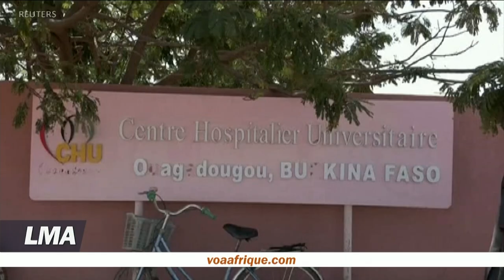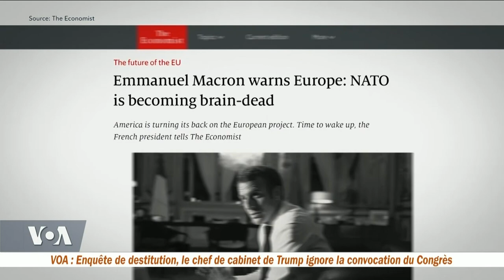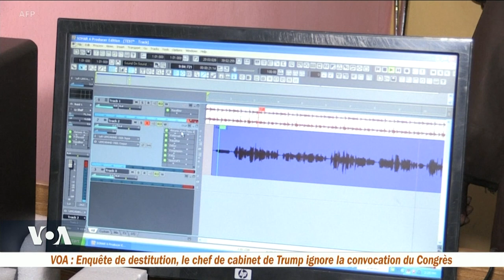LMA Le Monde Aujourd'hui du 8 novembre 2019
🇬🇼Ouverture d'un sommet extraordinaire de la Cédéao sur la crise en Guinée-Bissau
Pour le président nigérien Mahamadou Issoufou, la Communauté économique des Etats d'Afrique de l'Ouest "ne peut tolérer la déstabilisation d'un Etat membre". Après les discours, les chefs d'Etat du bloc régional se sont réunis à huis clos, deux jours après avoir donné 48 heures pour démissionner au gouvernement qualifié d’illégal nommé par le président bissau-guinéen José Mario Vaz sous peine de lourdes sanctions. Mais son Premier ministre Faustino Imbali a remis sa démission aujourd’hui alors qu'augmente la pression de la communauté internationale, qui soutient l'ancien gouvernement démis par le président.

🇧🇫Kaboré appelle "à la mobilisation générale contre le terrorisme"
Le c continue d’observer le deuil national de trois jours décrété jeudi après l'embuscade contre un convoi minier, qui a fait au moins 38 morts et 60 blessés mercredi dernier. Toutes les victimes sont des Burkinabè. Des représentants du gouvernement ont rencontré leurs familles à Ouagadougou. Quant au chef de l’Etat, il a condamné ce qu’il qualifie d’actes ignobles. Roch Marc Christian Kaboré appelle "à la mobilisation générale contre le terrorisme". Mais de nombreux Burkinabè sont furieux et affirment vivre dans la peur.

🇺🇸Troisième anniversaire de la présidence Trump
Ce vendredi 8 novembre marque le troisième anniversaire de l'élection de Donald Trump. Le président américain est considéré comme une force de la nature, mais en ce moment le républicain est confronté à une enquête menée par ses rivaux démocrates du Congrès en vue d’une mise en accusation éventuelle.

🇺🇸La chute du mur de Berlin fête ses 30 ans
Novembre 1989, trente ans se sont écoulés depuis la chute du Mur de Berlin, un premier pas vers la réunification des deux Allemagne. Les célébrations de cette journée historique ont débuté aujourd’hui. Dans la capitale allemande où il se trouve, le secrétaire d'Etat américain a mis en garde contre la Russie, qui, selon Mike Pompeo, "envahit ses voisins" et "tue ses opposants politiques", et contre la Chine également, accusée de porter une "nouvelle vision de l'autoritarisme".

🇲🇱Salif Keïta sur la discrimination envers les albinos
Le chanteur malien a parlé de son album intitulé «Un autre Blanc», l’ultime de sa carrière musicale, dit-il. Engagé dans la lutte contre la discrimination envers les albinos, il a donné un grand concert à Fana au Mali, avec d’autres artistes de renommée mondiale, en hommage à Ramata, une petite fille albinos de 5 ans victime d’un crime rituel.

🇳🇬Portrait d’un chanteur nigérien aveugle
Né au Nigeria, Yahaya Usman a perdu la vue à cause de la rougeole à l'âge de 3 ans. Après l’école, il a été contraint de mendier pour gagner sa vie. C’est dans la rue qu’il a découvert son talent. Après avoir été victime de discrimination pendant des années, il a fini par rencontrer un homme qui a complètement changé sa vie.

⚽Sébastien Migné, nouveau sélectionneur de la Guinée équatoriale
Le technicien français a pris les reines du "Nzalang national",avec pour objectif une qualification pour la CAN 2021. Sélectionneur de l'équipe kényane de mai 2018 à août 2019, Migné a réussi à la qualifier pour sa première Coupe d'Afrique des nations en quinze ans.

En pleine campagne de réhabilitation personnelle après sa suspension, Michel Platini réclame à l'UEFA plusieurs millions d'euros d'arriérés de salaires et de bonus.